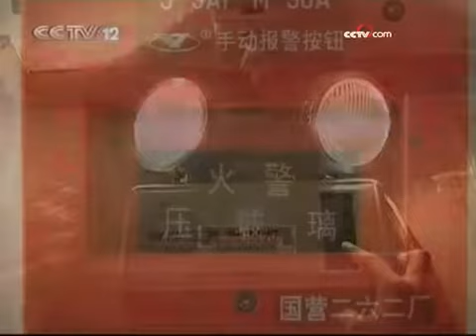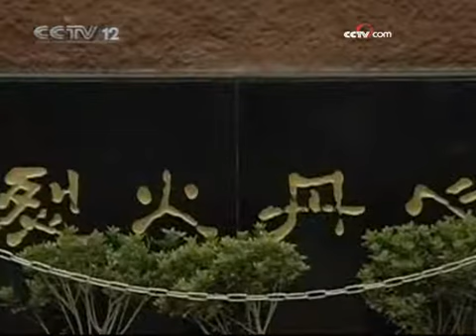消防产品制假售假 警方查获假冒防火涂料 - part 11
消防产品制假售假 警方查获假冒防火涂料